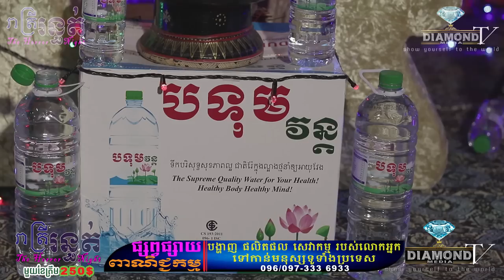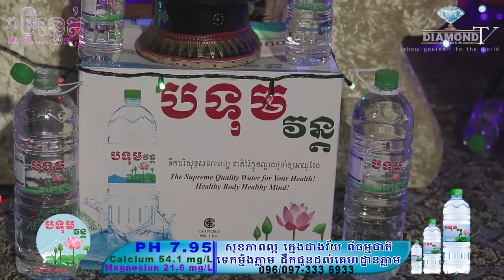ធ្លាប់តែលឺ!!! 😱 ពស់អ្នកតា💀🙋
👉ជួបលោក ហ៊ីន ឆៅឡាយ (នៅភ្នំពេញ) រៀបរាប់អំពីរឿងជួបផ្ទាល់ 😱💀🙋
ឧបត្ថម្ភដោយ
- ទឹករ៉ែធម្មជាតិ បទុមវន្ត
- VP ធម្មជាតិ
- ក្រុមហ៊ុន សាប៊ូ សុខភាព
- ផ្ទះអីវ៉ាន់
=មានផ្សាយជូន រាល់ថ្ងៃអាទិត្យ ម៉ោង 9:00 នាទីយប់ 😱💀🙋
-​សម្រាប់អ្នកដែលចង់ចែករំឡែករឿងដែលធ្លាប់ជួបផ្ទាល់
-សម្រាប់អ្នកដែលចង់ ឧបត្ថម្ភៈ
សូមទំនាក់ទំនងតាមលេខខាងក្រោមនេះ